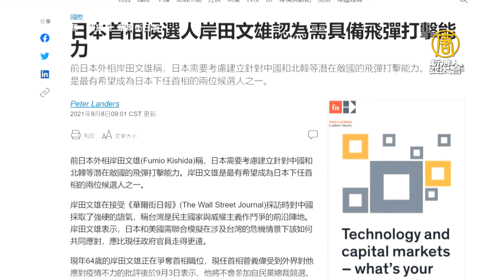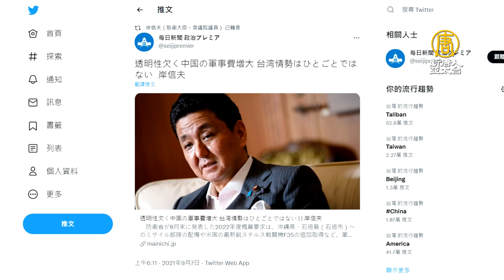日相人選岸田文雄：日美需兵推應對台海危機